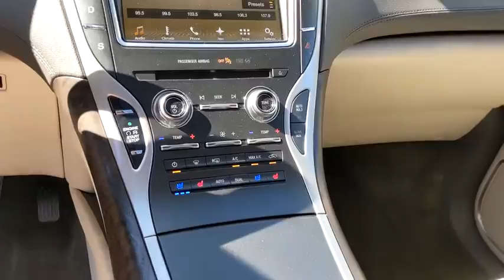2017 Lincoln MKX Bourbonnais, Frankfort, Matteson, Manteno, Manhattan, IL 31467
Magnetic Used 2017 Lincoln MKX available in Bourbonnais, Illinois at Terry's Ford. Servicing the Frankfort, Matteson, Manteno, Manhattan, IL area.

Terry's Ford
363 N Harlem Ave

IIHS Top Safety Pick. Only 16,435 Miles! Boasts 23 Highway MPG and 16 City MPG! This Lincoln MKX delivers a Regular Unleaded V-6 3.7 L/227 engine powering this Automatic transmission. Wheels: 20 Premium Painted Aluminum w/20 Spokes -inc: Bright machined, Voice Activated Dual Zone Front Automatic Air Conditioning w/Steering Wheel Controls, Trunk/Hatch Auto-Latch.* This Lincoln MKX Features the Following Options *Trip Computer, Transmission: 6-Speed Automatic w/SelectShift, Tires: P245/50R20 AS BSW, Tailgate/Rear Door Lock Included w/Power Door Locks, Systems Monitor, SYNC 3 -inc: 8 LCD capacitive touchscreen in center stack w/swipe capability, pinch-to-zoom capability, 911 Assist, AppLink, enhanced voice recognition communications and entertainment system, Apple CarPlay and Android Auto and 2 smart charging USB ports, Strut Front Suspension w/Coil Springs, Streaming Audio, Steel Spare Wheel, Speed Sensitive Variable Intermittent Wipers.* Visit Us Today *Come in for a quick visit at Terrys Ford, 363 S Harlem Ave, Peotone, IL 60468 to claim your Lincoln MKX!